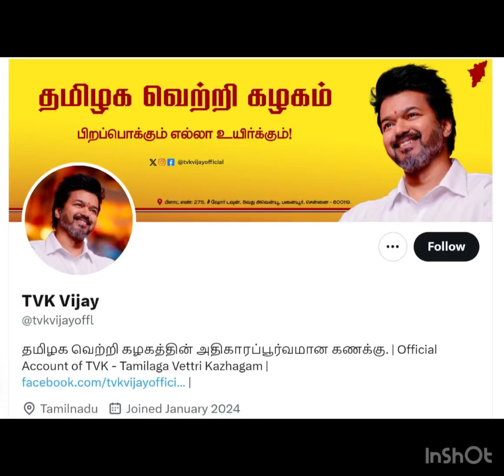Vijay political Entry | announces party name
Vijay politics entry